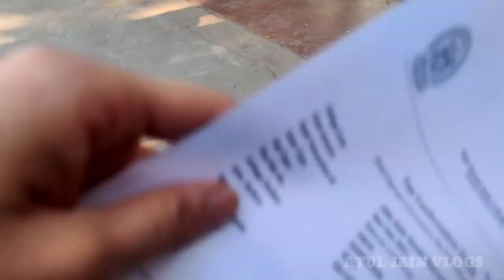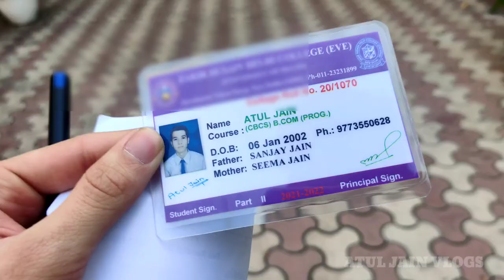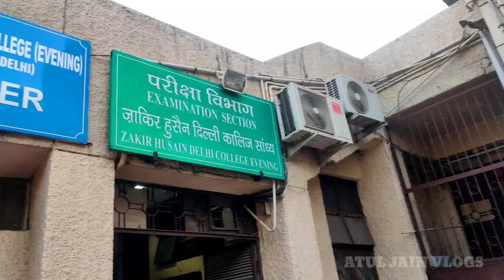ZAKIR HUSAIN COLLEGE TOUR || DU's BIGGEST COLLEGE CAMPUS TOUR + HOW TO GET ICARD FROM COLLEGE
i hope guys enjoy as much as i did shooting and making .

Share the video now.